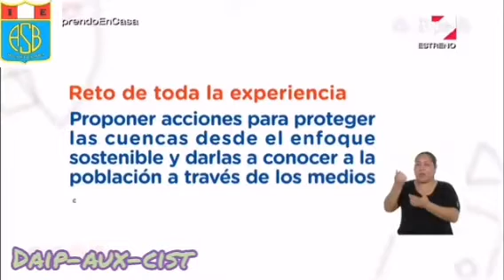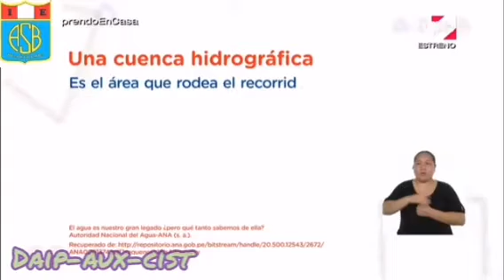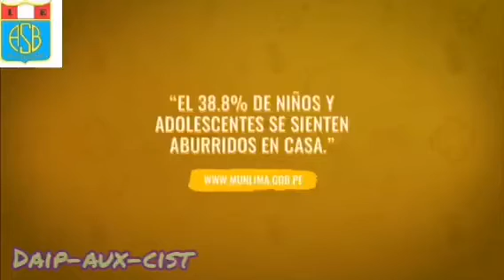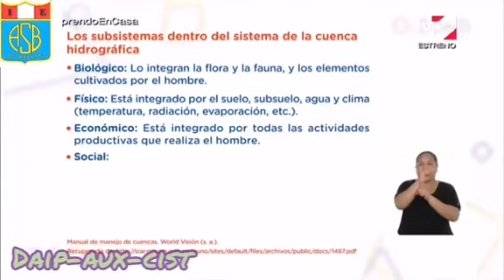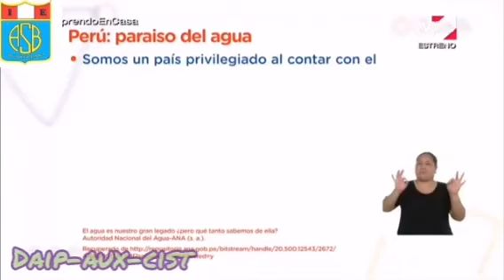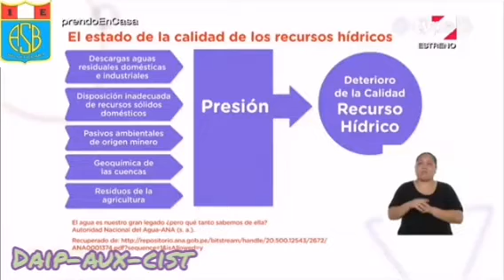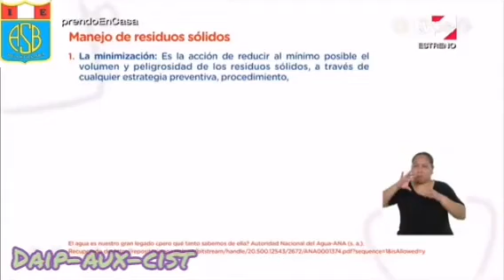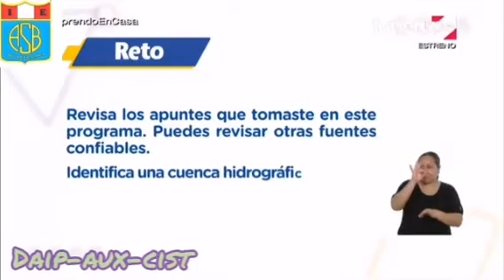Reconocemos La importancia de las cuencas y el impacto de las acciones de los actores sociales. 🇵🇪